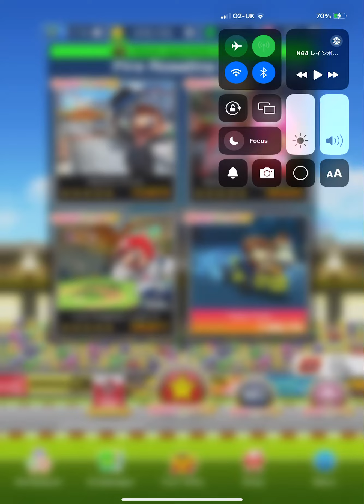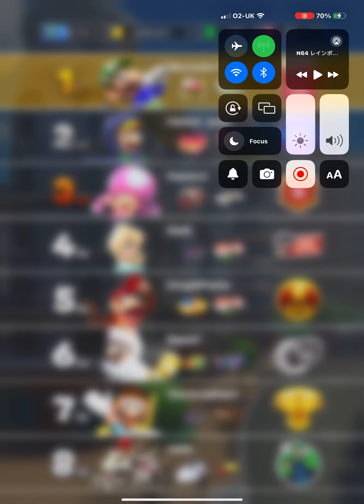Shiloh purchased a tournament golf course